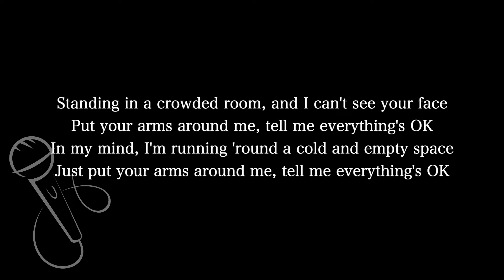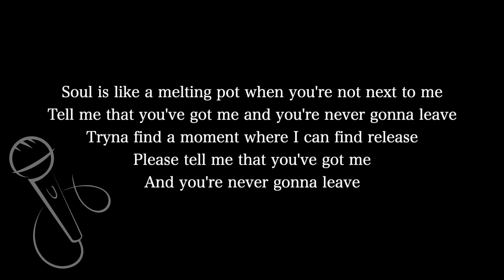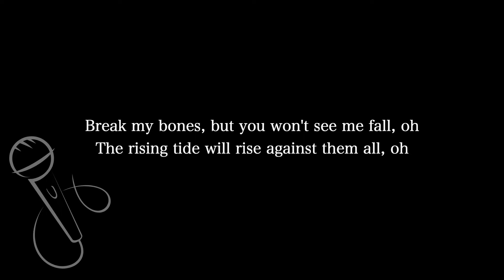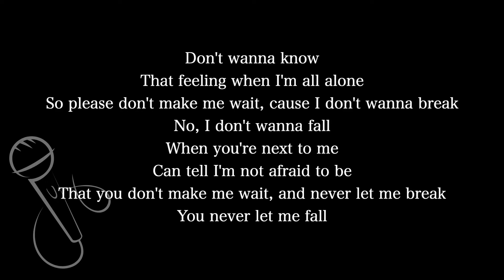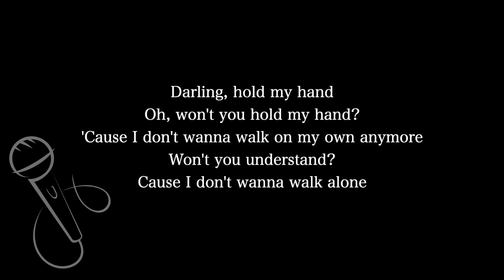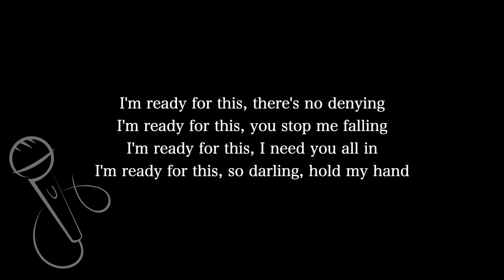【Karaoke Instrumental】Hold My Hand / Jess Glynne【Lower Key】